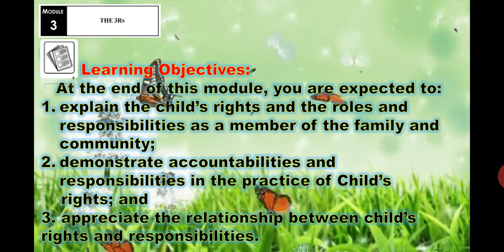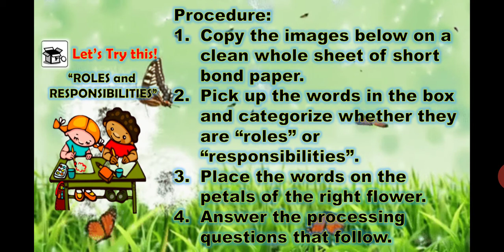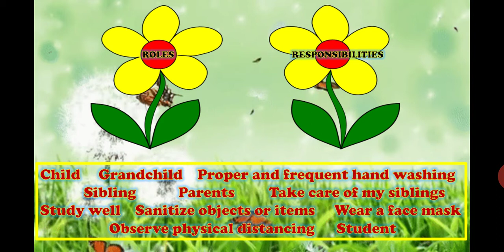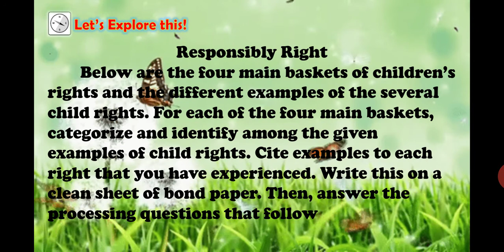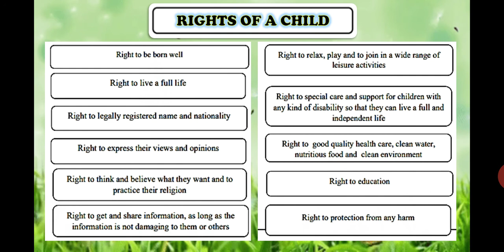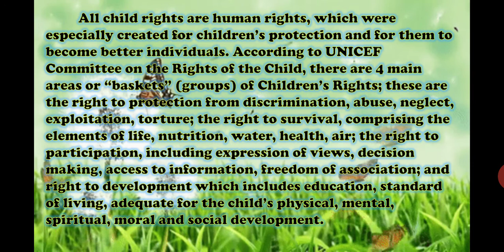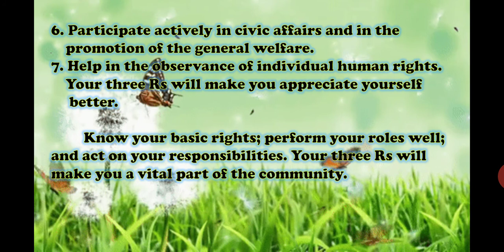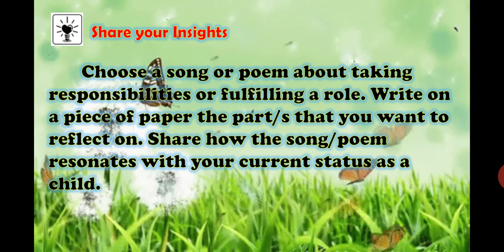Homeroom Guidance (HG) The 3Rs Grade 9, Quarter 1, Module 3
Q1, Module 3 for Grade 9